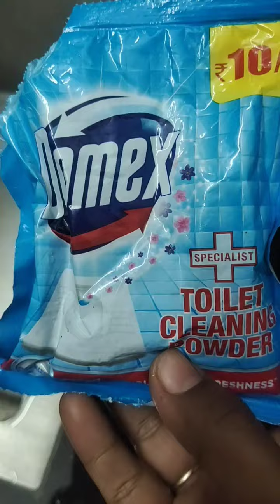ఈసింపుల్ టిప్ తెలియక ఇన్ని రోజులు ఎంత కష్టపడ్డామో కేవలం10rsతో గ్యాస్ బర్నెర్స్ ని క్లీన్ చేయడం ఎలా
hii all
ఈ సింపుల్ టిప్ తెలియక ఇన్ని రోజులు ఎంత కష్టపడ్డామో కేవలం తో గ్యాస్ బర్నెర్స్ ని క్లీన్ చేయడం ఎలా
easyclaening gas burnerscleaning#burners cleaning#gas cleaning#burners#gas#kitchentip#simpletip